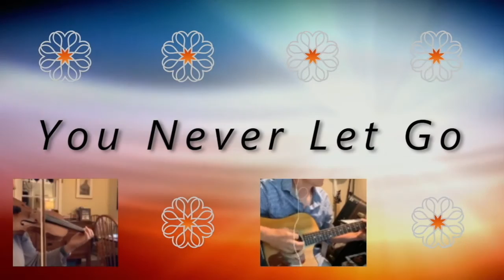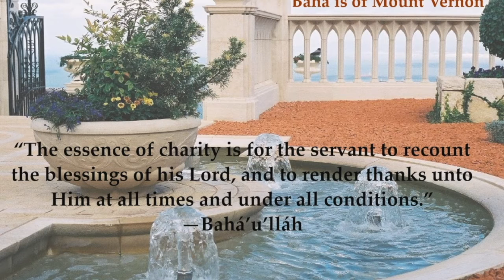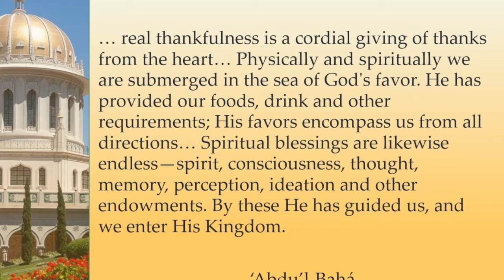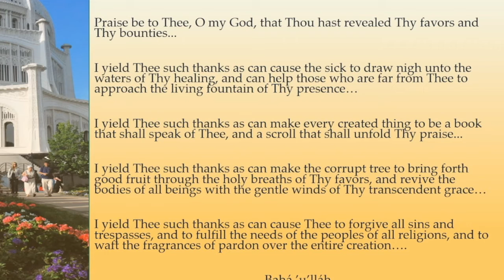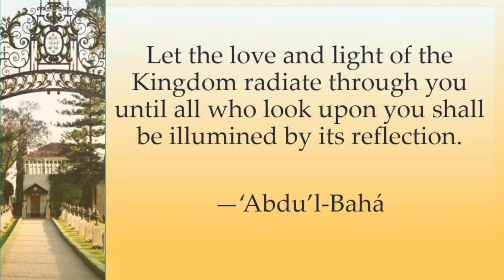Multi-Faith Community Thanksgiving Service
Churches and faith groups near Mount Vernon join in a unified time of giving thanks.  Aldersgate UMC, Rising Hope, Presbyterian churches, Unitarians, Mormons, and Bahais celebrate Thanksgiving in our unique worship settings – and together as neighbors – in this combined service.

OneLicense A-723838 and CCLI 2688948.